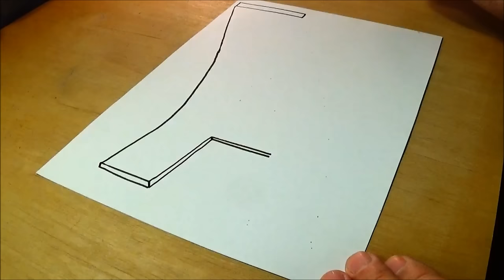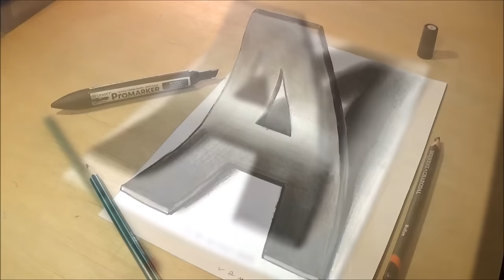How to Draw 3D Letter A - Drawing Letter A with Pencil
How to Draw 3D Letter A. Drawing Letter A with Pencil. Anamorphic Illusion. Drawing 3D letter A with charcoal pencil.
• Material used:
Paper: A/4, white.(Fabriano Elle Erre 220 g.)
STABILO graphite pencil HB.
STABILO Pen 68 black.
Winsor & Newton ProMarkers and BrushMarkers.
Derwent pastells.
Black and white charcoal pencil.
White and grey pitt pastel (Faber-Castell)
By Sandor Vamos. I'm Hungarian.